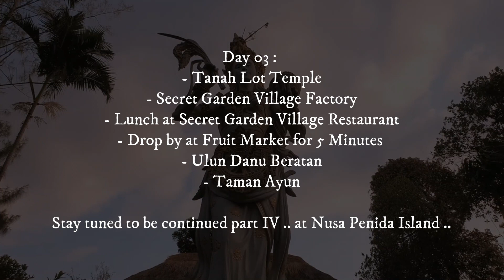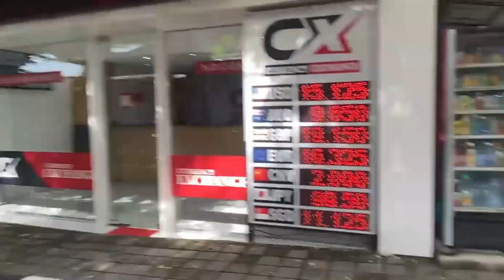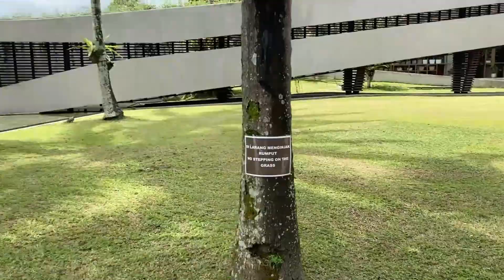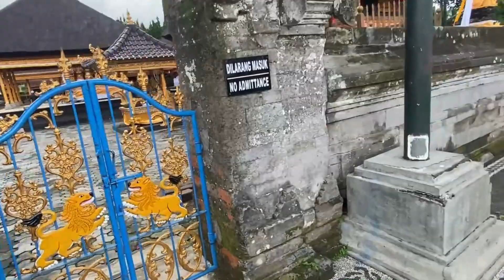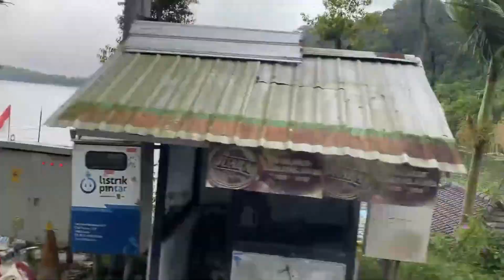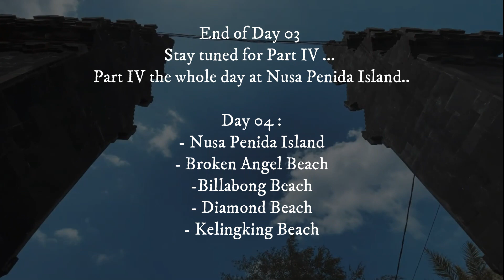Bali 10 -14 Febuary 2024 (Part III)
Day 03 :
- Tanah Lot, Temple
- Visit Secret Garden Village Factory
- Lunch at Secret Garden Village Restaurant
- Drop by at Fresh Fruit Market
- Ulun Danu Beratan
- Taman Ayun

Back to hotel ...